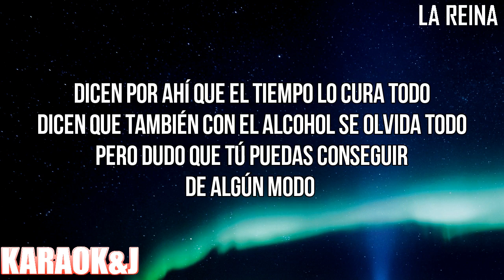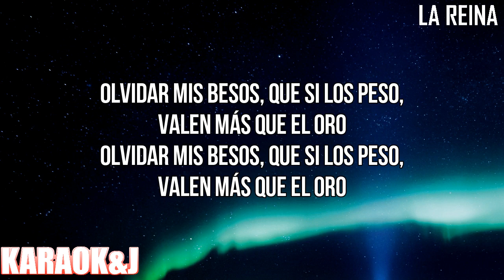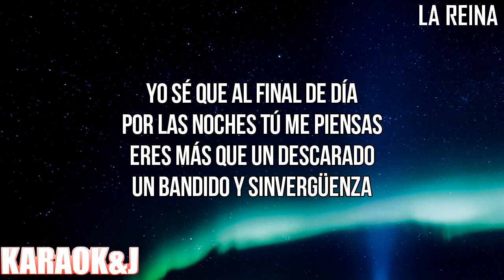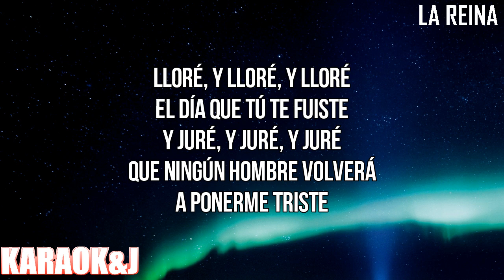La Reina - Christina Aguilera (Instrumental Karaoke) [KARAOK&J]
Christina Aguilera - La Reina (Karaoke Version)

Watch the Karaoke Video of the song "La Reina" by "Christina Aguilera" From "La Fuerza" made by KARAOK&J.